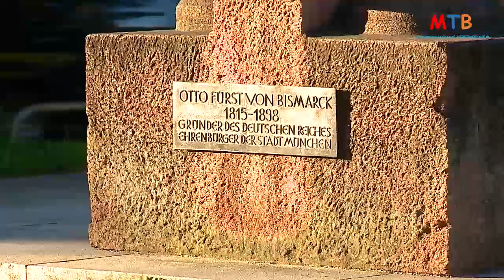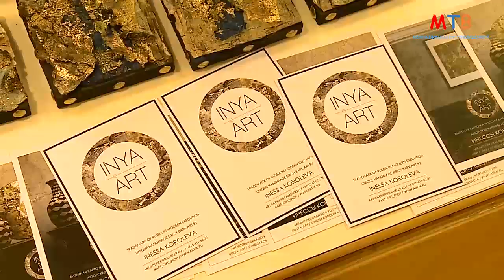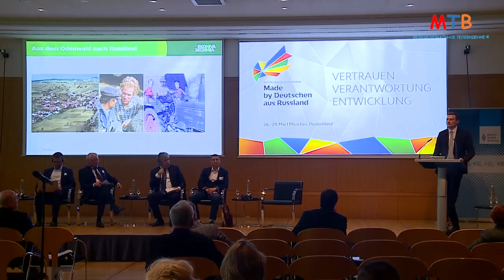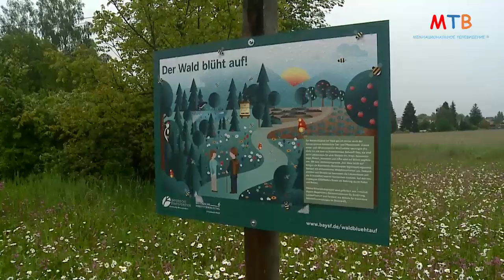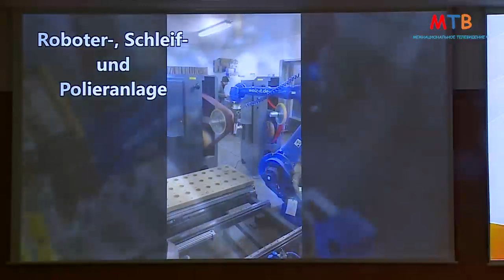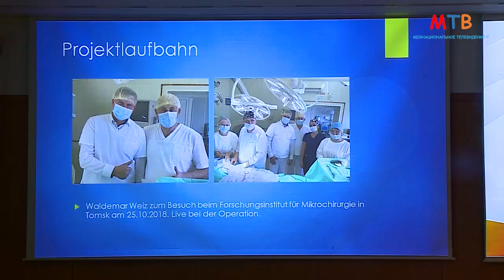О сотрудничестве с Германией в эпоху антироссийских санкций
Репортаж из Мюнхена о IV Культурно-деловом форуме «Сделано немцами из России». Встреча немецких и российских бизнесменов, политиков, специалистов. Презентации успешных проектов в сфере сельского хозяйства, медицины, социального предпринимательства.